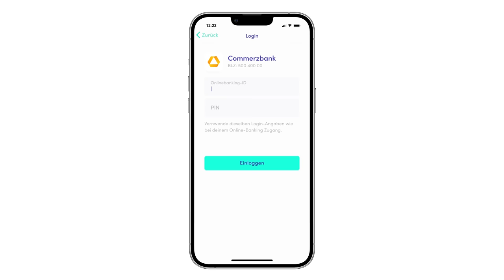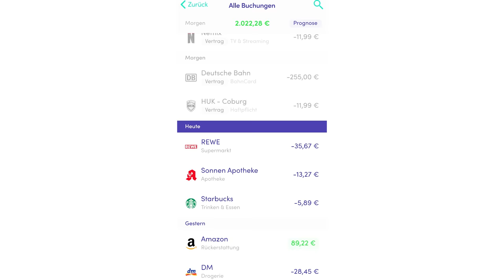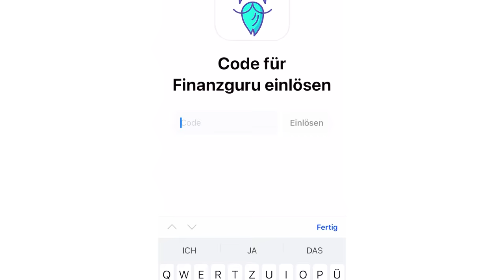Finanzfluss über Schulden, Aktien, Firma, Mitarbeiter | Leeroy Matata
😳Hol dir jetzt die Finanzguru App und erhalte mit dem Code „LEEROY“ als Neukunde alle Premium-Features von Finanzguru Plus für 1 Monat kostenlos.
Hier gehts zur App (Werbung)

Thomas ist mit seinem YouTube Kanal Finanzfluss mittlerweile Deutschlands größter Creator im Bereich Finanzen. Ich selbst habe schon viele Videos geschaut und mir Tipps und Tricks bei Thomas und seinen Kollegen abgeholt.